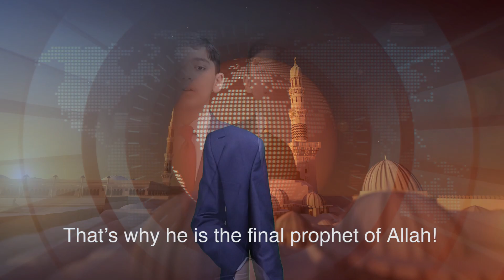What is Islam? In one minute!!!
The fundamentals of Islam explained in one minute!!